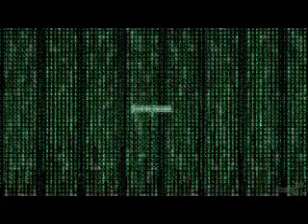Bunte Bummler vs Justin Martin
Battle de mashup